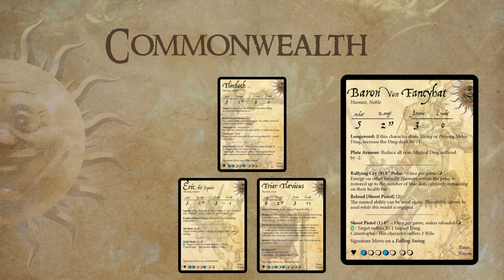Moonstone | Battle Report #2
I continue my travels through the Lands of Tauber! Let's harvest some Moonstones. I play the Commonwealth Humans out of the Starter Set and Bernd brings some Cultists and Fauns for the Leshavult.

Let's play some Moonstone!

A lovely whimsical Tabletop by Goblin King Games!

You can Download the full rules and character cards for free on their website! They even have paper stands of the Miniatures to print and play with.

Account Name: Moonstone